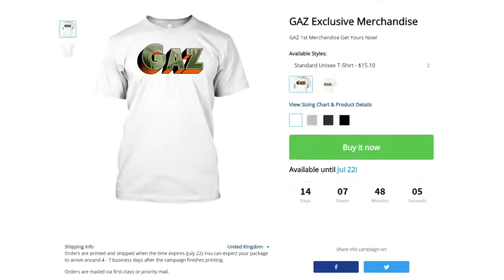САМЫЕ СТРАШНЫЕ МУЛЬТИКИ #18 (Smile/Doll Face/Bingo)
ЖЕСТЬ: Пасхалки и отсылки Финес и Ферб, 1 сезон -~-~~-~~~-~~-~- От улыбки станет всем свет.

ЖЕСТЬ: Пасхалки и отсылки Финес и Ферб, 1 сезон -~-~~-~~~-~~-~- Highscreen Boost 3: .